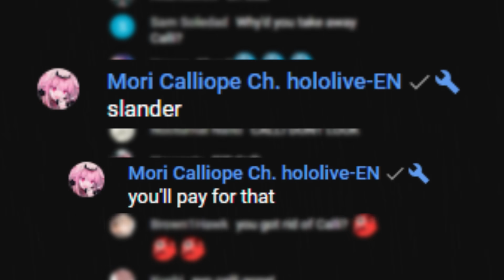Calli found out what Shiori did...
TITLE: Stay Up Late with Me: A Virtual Sleepover